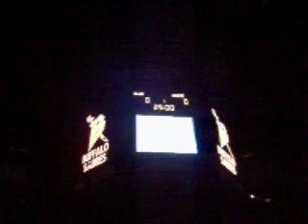Sabres Open Practice 091606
The Buffalo Sabres take the ice to publicly display their new uniforms for the first time at open practice before thousands of fans at HSBC arena.